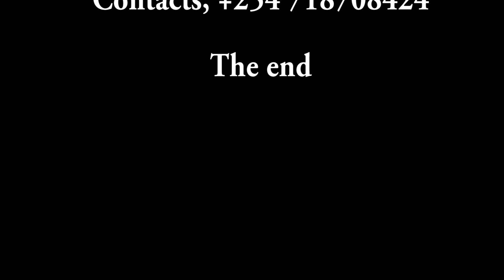NILICHO NACHO NDICHO NITAKUPA. PST JANEROSE KHAEMBA